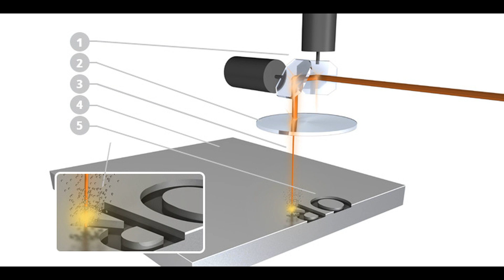صياغة الذهب التقليدية اعداد رهف الخطيب (طالبة ماجستير تأهيل وتخصص سنة ثانية فوري فرسي)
L’art de l’orfèvrerie
Le documentaire de Rahaf Alkhateeb sur l'art de l'orfèvrerie traditionnelle nous dévoile les secrets d’un des arts les plus anciens et les plus raffinés. Il nous emmène à l'atelier du Maitre artisan Dani Kabalan qui réalisera devant la caméra tout le processus de la fabrication manuelle d'une bague, de l'étape de conception jusqu'à la finition. Il nous parlera des exigences de son métier, de son passé glorieux, des difficultés qu'il affronte, de la mécanisation progressive du métier et de la distinction raffinée des pièces façonnées à la main.
الفيلم الوثائقي الذي أعدته رهف الخطيب عن فن صياغة الذهب التقليدية يكشف لنا أسرار إحدى أقدم الحرف وأكثرها رهافة. يحملنا هذا الوثائقي إلى مشغل الحرفي داني قبلان الذي قام أمام الكاميرا بإنجاز جميع مراحل صناعة خاتم من مرحلة التصميم حتى وضع اللمسات الأخيرة. كما تحدث السيد قبلان عن متطلبات مهنته وعن ماضيها العريق وعن الصعوبات التي يواجهها وعن المكننة التدريجية لمهنته وعن التميز الراقي الذي تحظى به القطع الذهبية المصنوعة يدوياً.